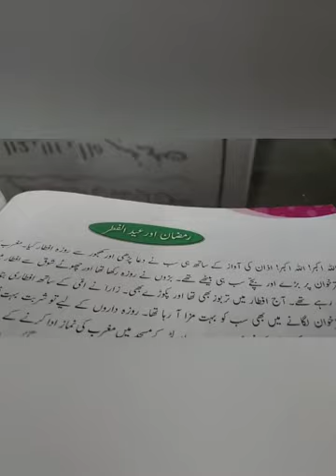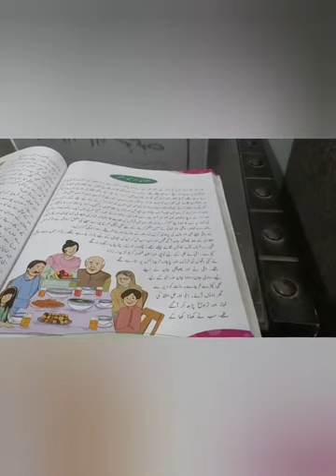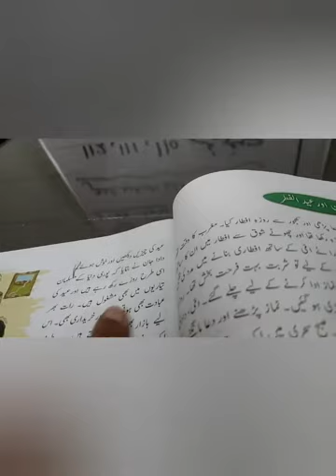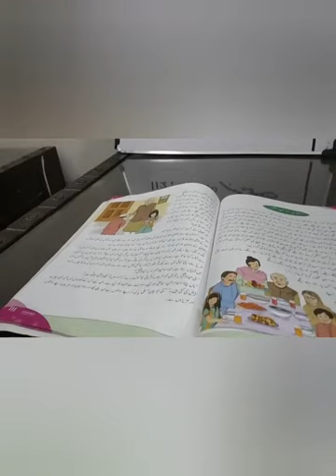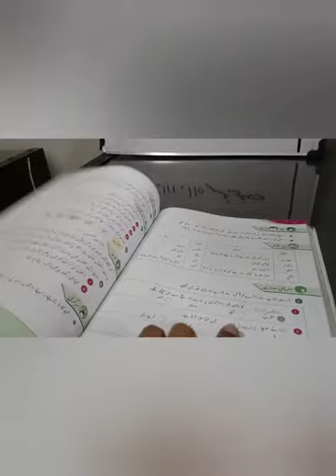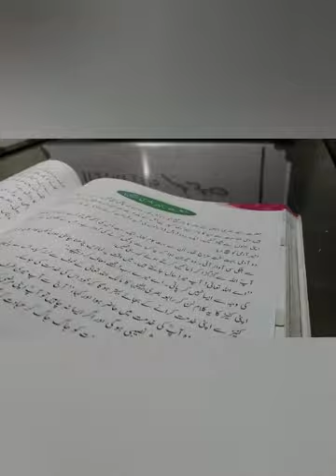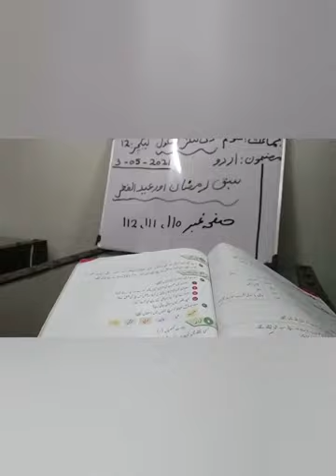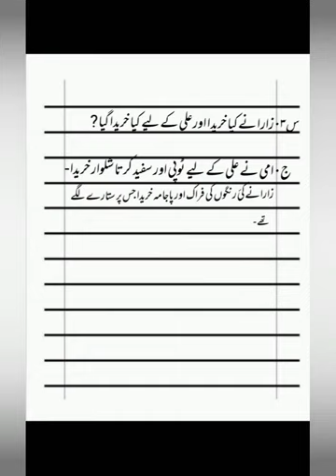class 3 lect 12 urdu Monday 3rd May 2021